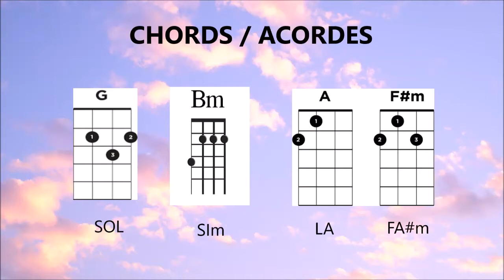BTS feat. Halsey - Boy With Luv (작은 것들을 위한 시) [Ukulele Cover]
Welcome / Bienvenid@s

BTS (방탄소년단) '작은 것들을 위한 시 (Boy With Luv) feat. Halsey'

If you like kawaii music follow me/ Si te gusta la música kawaii sígueme: